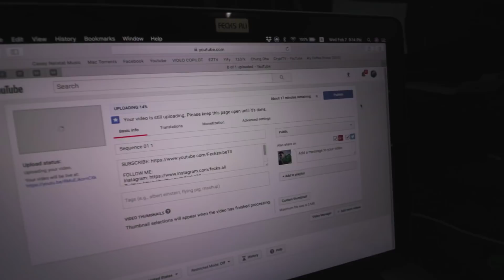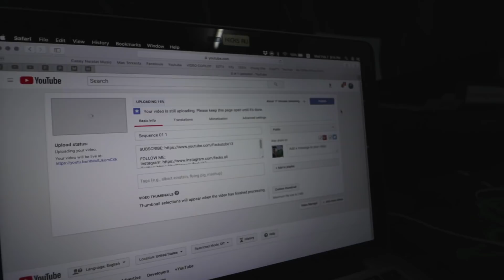Apa dalam beg Camera ku?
GEAR HIDUPBERBAJET

Camera Vlogging

Microphone berbulu

Lens Bajet 1:

Lens Bajet 2:

Lens Luas:

Lens Versatile:

Monopod Versatile:

Gimbal Nyaman: